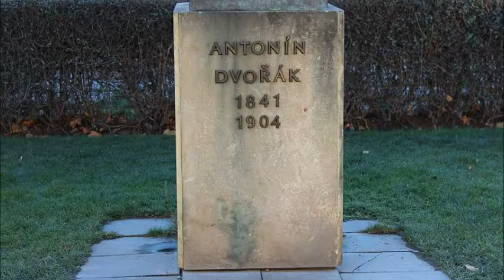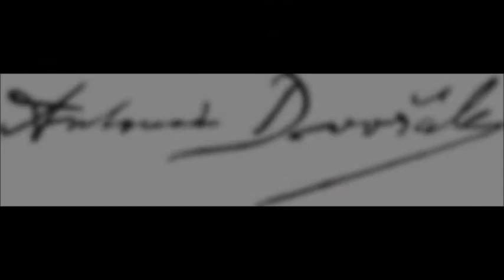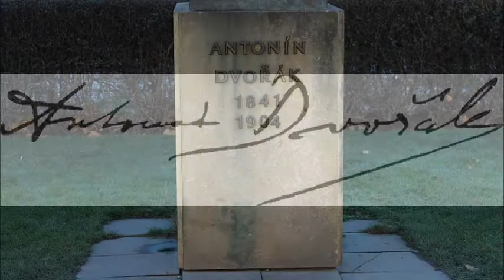IV Movimiento Sinfonia No8 de Dvorak dirige Sergio Herrera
Sergio Herrera dirige la Orquesta del Castella 1999